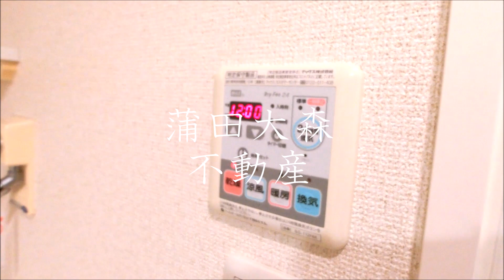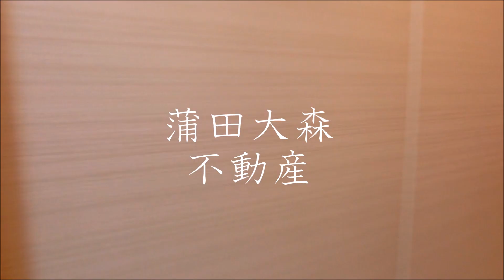スカイコート蒲田EAST@京急蒲田駅近1K22.11㎡角 大田区京浜急行本線京急空港線